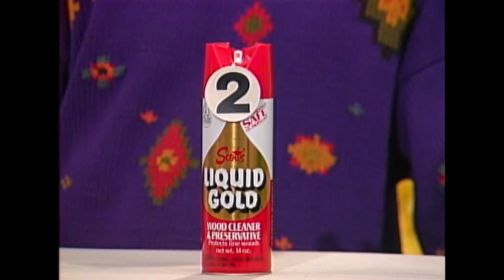One Team Gobbles Up Almost All of the Answers | Supermarket Sweep 1991 | David Ruprecht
Which team soars into the lead and which team is left in the dust?

and on Pluto TV, The Roku Channel, IMDb TV & Prime Video!